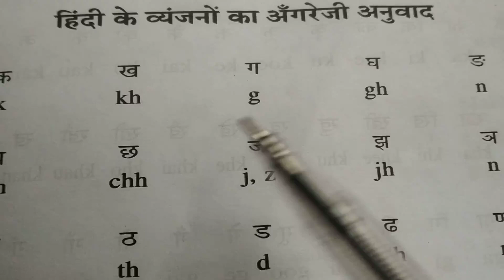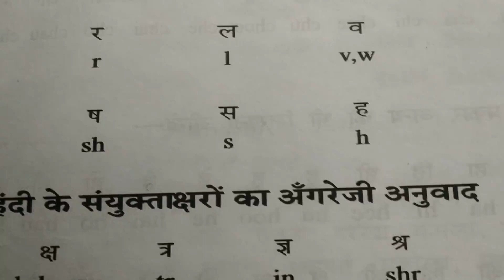English लिखना और पढ़ना सीखे।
अपना हो परेशान देखें वीडियो करें अपनी परेशानी का हल इंग्लिश लिखना और पढ़ना सीखे बिल्कुल जीरो से